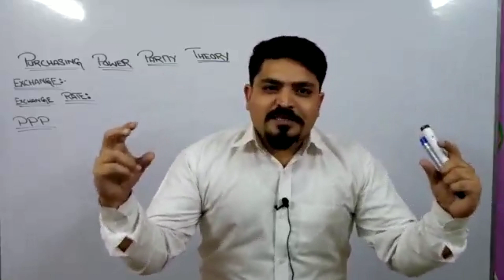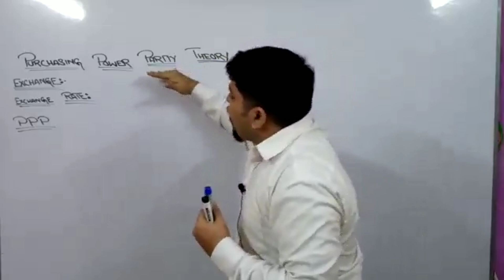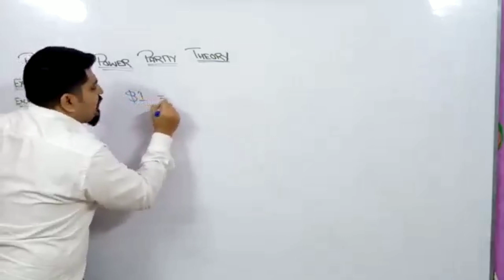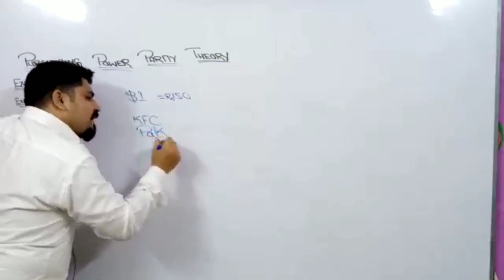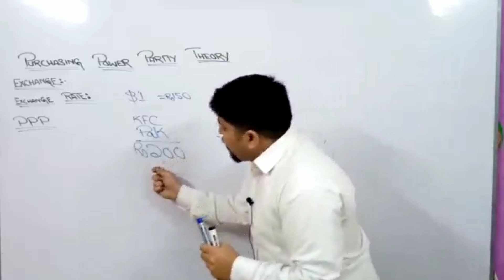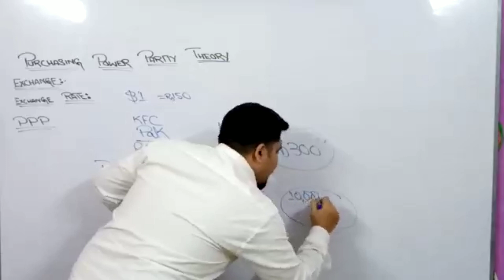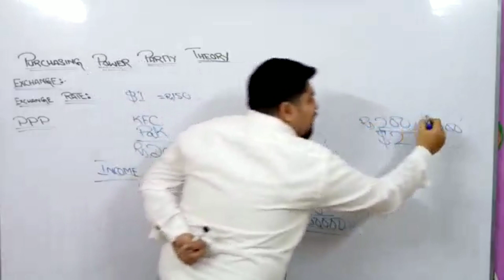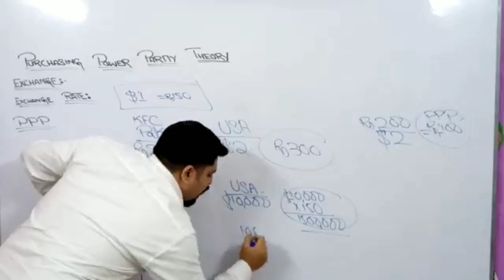Purchasing Power Parity Theory (Economic Concept)-Urdu\Hindi